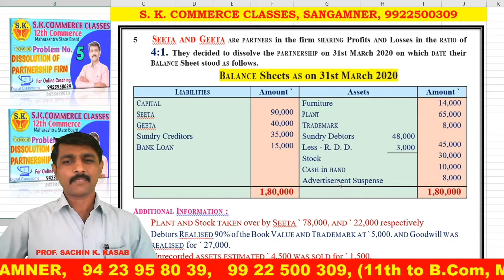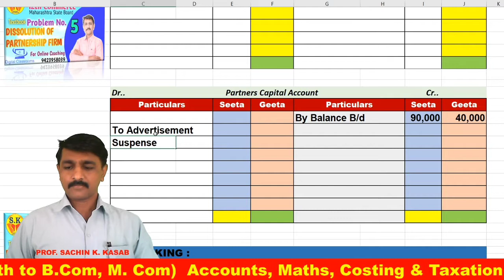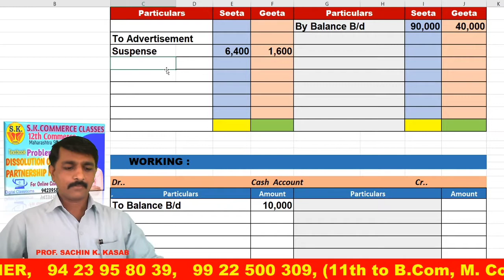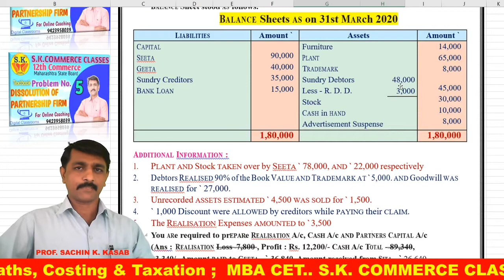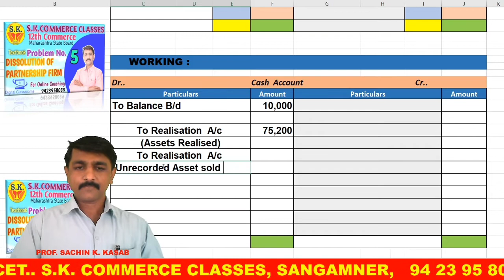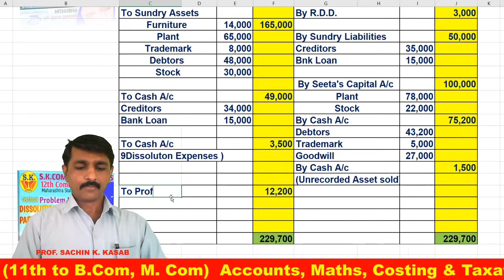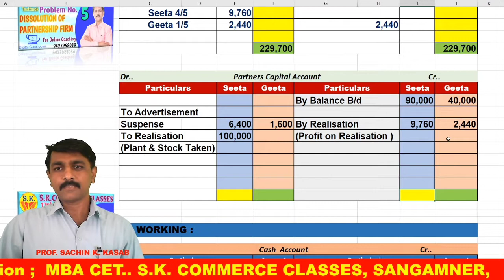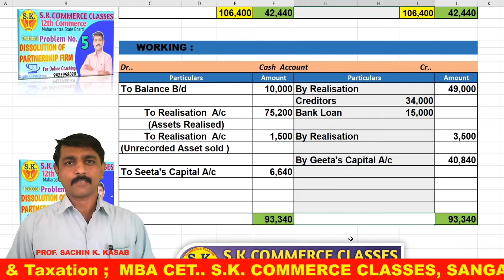Problem No 5 || Dissolution of partnership firm || SK Commerce Classes, Sangamner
In this video, dissolution of partnership firm, the solution of unsolved problem in bookkeeping and accountancy textbook
online solutions available.
Textbook Unsolved Problem No. 5

12th account, Dissolution of Partnership firm, Maharashtra State board, Seeta & Geeta, SK Commerce Classes. Dissolution of Partnership firm class 12